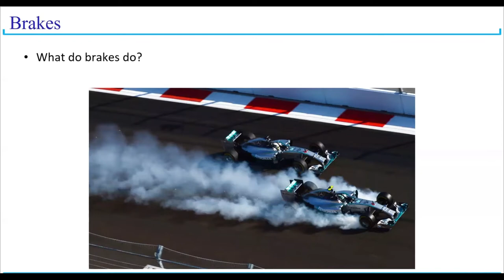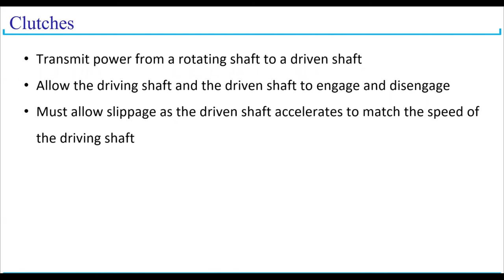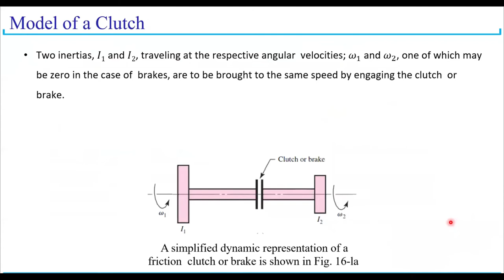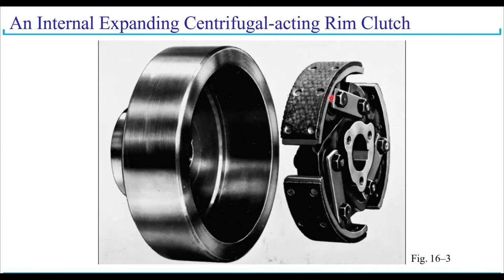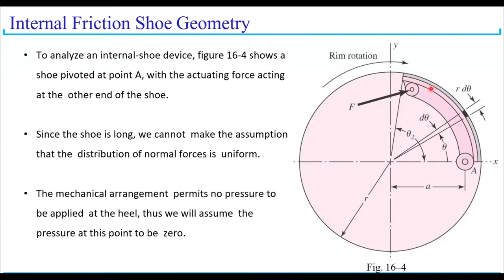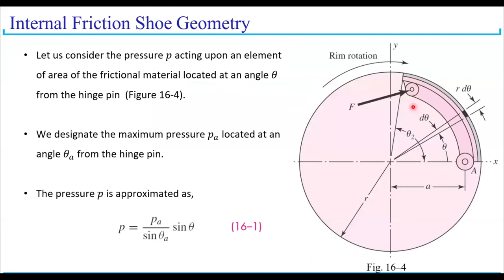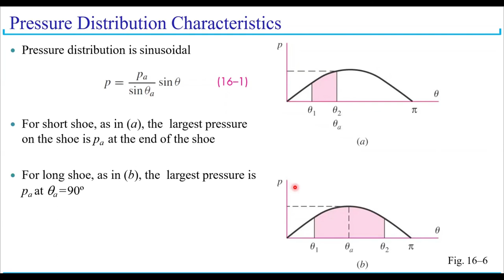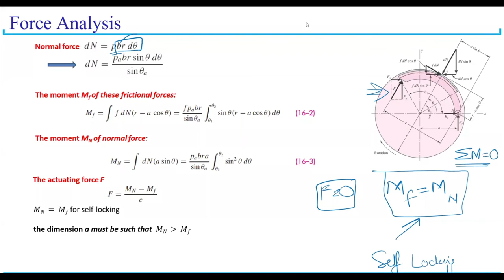MD Lecture 21 Brakes and Clutches 1 Introduction